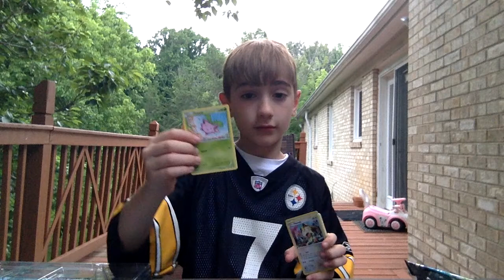Noah's Pokemon May 2017